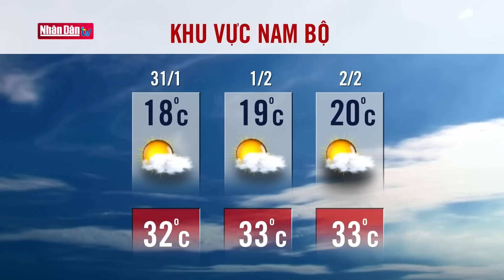Dự báo thời tiết hôm nay mới nhất ngày 31/1 | Dự báo thời tiết 3 ngày tới